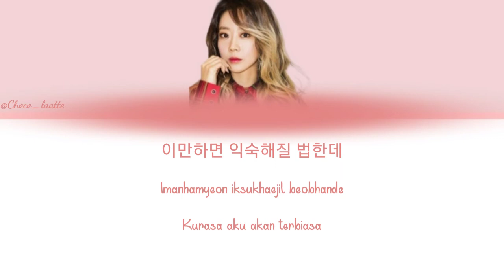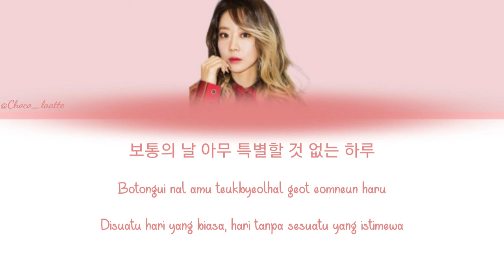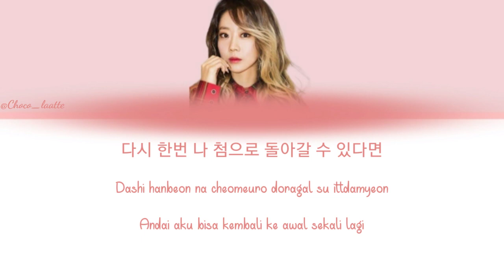[SUB INDO] The Most Ordinary Day - Yangpa | Ost Private Lives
Hii, 👋

🎶 The Most Ordinary Day - Yangpa